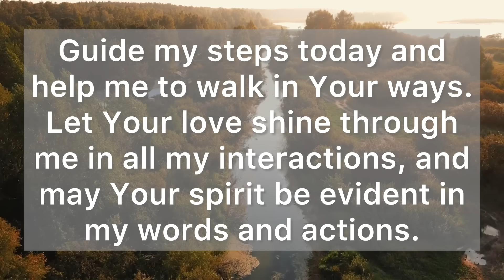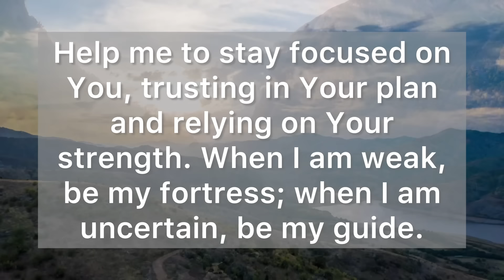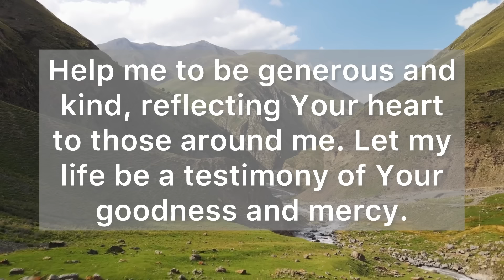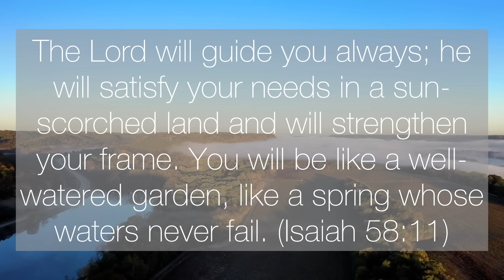Start Your Day Right: A Beautiful Morning Prayer for Today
Dear Heavenly Father, as I wake to the dawn of a new day, I come to You with a heart full of gratitude.

Thank You for the gift of life and the chance to experience Your creation once more. Your faithfulness sustains me, and Your grace renews me.

Lord, I seek Your presence this morning. Fill my heart with Your peace and my mind with Your wisdom.

Guide my steps today and help me to walk in Your ways. Let Your love shine through me in all my interactions, and may Your spirit be evident in my words and actions.

I ask for Your strength to face the challenges that may come my way.

Help me to stay focused on You, trusting in Your plan and relying on Your strength. When I am weak, be my fortress; when I am uncertain, be my guide.

Father, I lift up my family and friends to You. Surround them with Your love and protection. Grant them good health, peace, and joy.

For those who are struggling or in pain, bring Your healing and comfort. Use me as an instrument of Your love to support and encourage them.

As I embark on this day, I pray for Your provision. Meet my needs and the needs of those I care about.

Help me to be generous and kind, reflecting Your heart to those around me. Let my life be a testimony of Your goodness and mercy.

Thank You, Father, for Your constant presence and unending love.

As I step into this day, I do so with confidence, knowing that You are with me. May everything I do today bring glory to Your name.

The Lord will guide you always; he will satisfy your needs in a sun-scorched land and will strengthen your frame. You will be like a well-watered garden, like a spring whose waters never fail. (Isaiah 58:11)

Amen